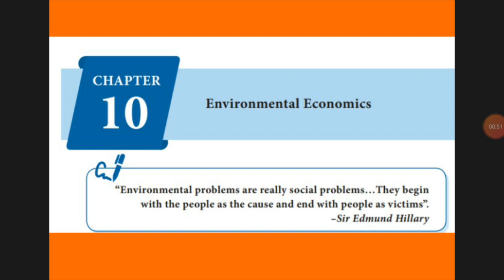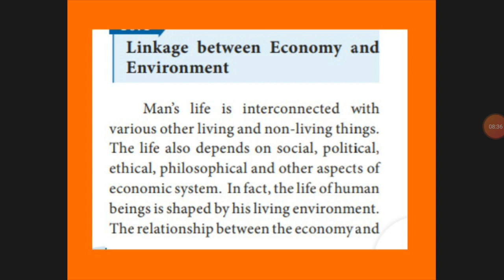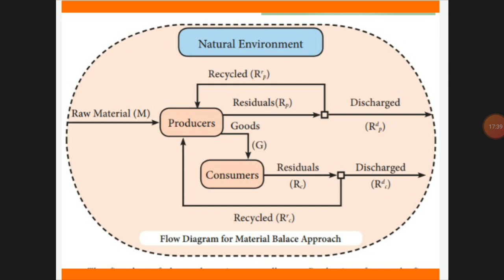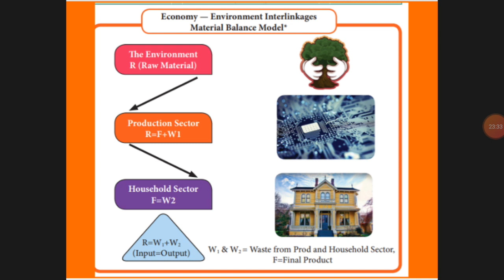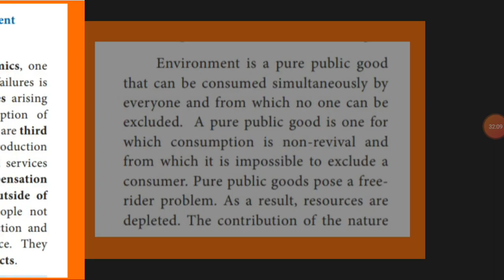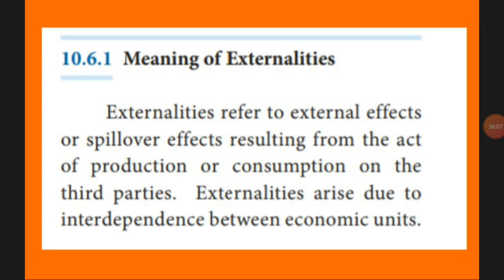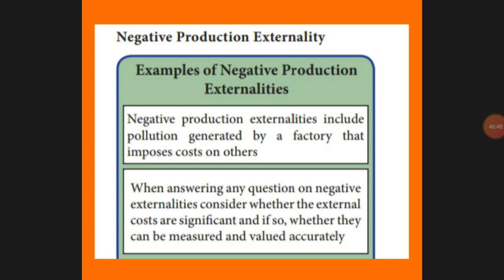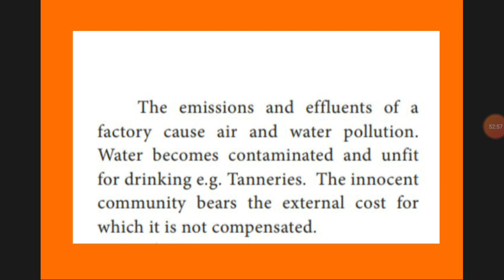Environmental Economics -Lesson-10 (part -1) ( 12th std Economic - Tamil nadu state board)